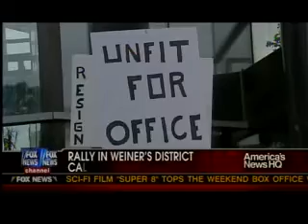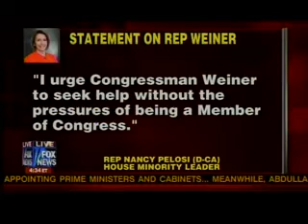CQ Roll Call's David Drucker on Fox News Channel June 12, 2011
CQ Roll Call's David Drucker appeared on Fox News Channel to discuss the latest in the Weiner scandal.